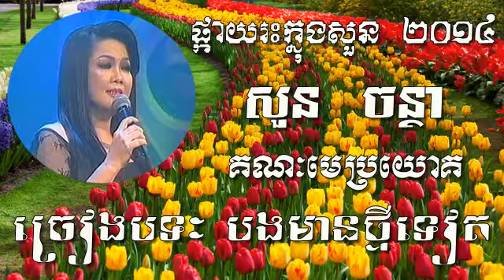Garden Star 2014 - Bong Mean Tmai Tet by Suon Chantha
Garden Star 2014 - Bong Mean Tmai Tet - បងមានថ្មីទៀត​ by Suon Chantha

Singer: Suon Chantha - សួន ចន្ថា

Ong Sovannarith
non stop song collection
garden star
garden star 2014
garden star apsara tv
garden star apsara tv new
garden star apsara tv final
Garden Stars's Group
Khmer top song
khmer song